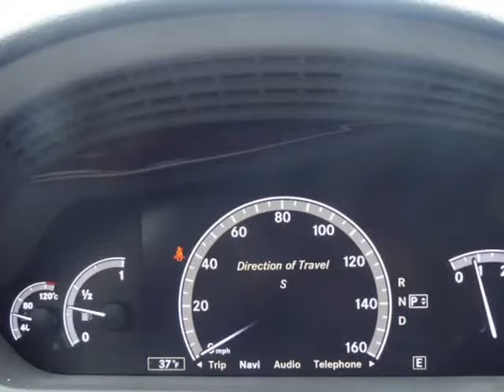2012 Mercedes-Benz S-Class 4dr Sdn S550 4MATIC (Columbus, Ohio)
4880 Sinclair RD
Columbus